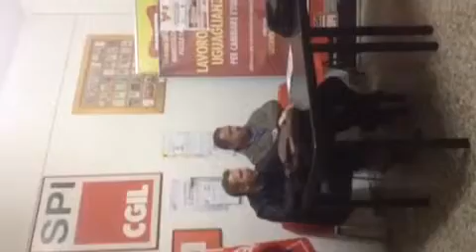Cassano: "Sanità e diritti" a cura di FP Cgil Bari